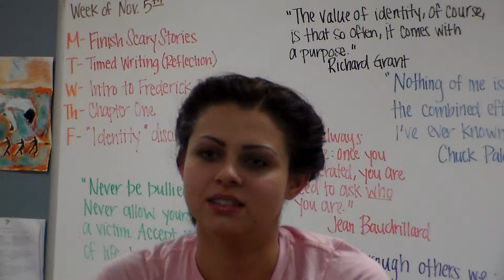Gummy Bear Skit BLOOPERS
CAST:
"Water" girl - Madison Cramer
"Apple" girl - Taylor Austin
"Eggplant" guy - Tylend Ollison-Leffler
Teacher - Mrs Moreno
Unicorn Kid- Alejandro Ponce

Extras -
Melissa Patrick (not shown)

A round of applause for our wonderful actors and actresses!
And thanks to Mrs Moreno for letting us use her room.